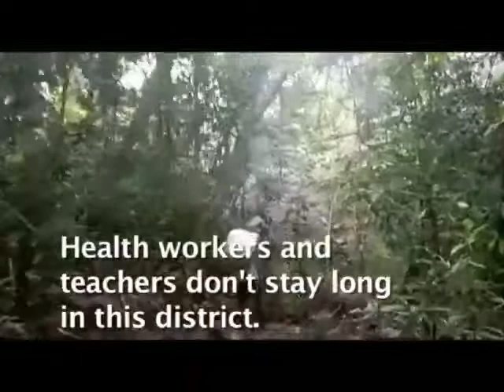Struggles in Josephstaal Middle Ramu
Real life struggles in PNG